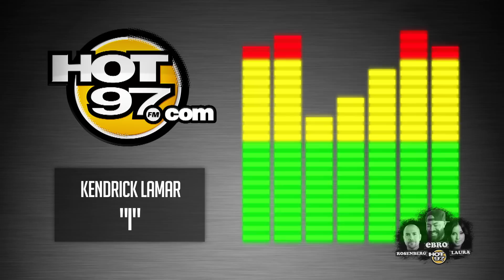THE REALNESS : Rosenberg Loves the New Kendrick!